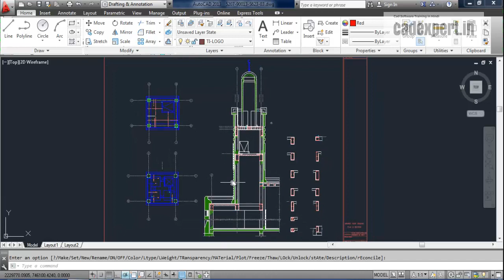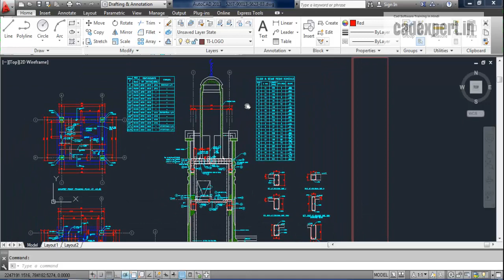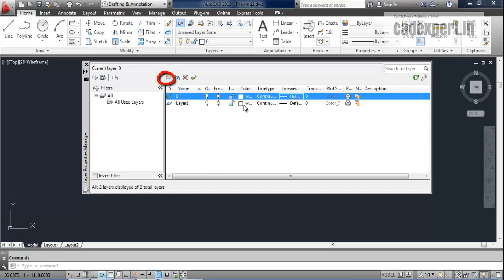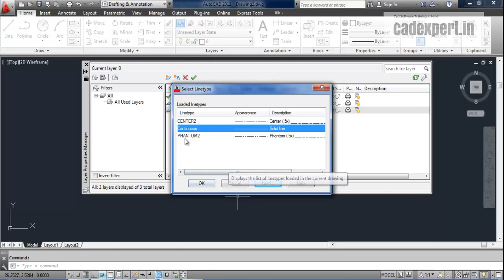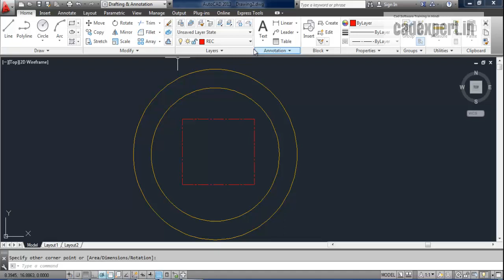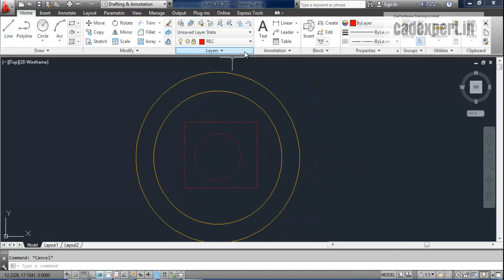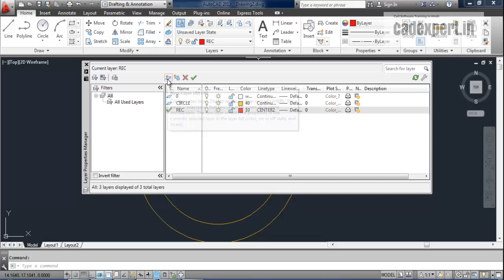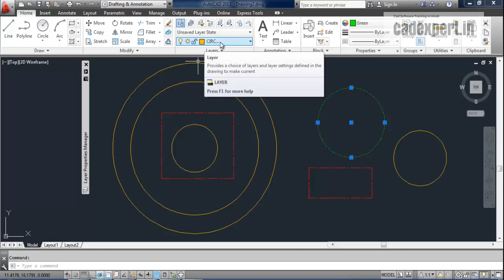AUTOCAD TUTORIALS IN HINDI "LAYERS"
Cad Expert is a website where you find cad tutorials in Hindi, it is a place for all the engineers who want to learn Cad having a preference of Hindi or a mix of Hindi and English language for their relevance courses.
           We have created a lot of videos keeping in consideration it should be easy to understand and should have all the qualities related to audio, visual and the easy to understand examples.
Mr. Hardeep Singh who has created all these videos have 15 years of a long Experience in Cad field, he is into Teaching and project leads for many of companies. During his journey of Cad field, he has realized that a lot of students are facing problem in learning Cad just because of not being comfortable in the English Language, besides this these students have a lot of qualities which are best suited for a Cad designer.
There are many institutes in India for Cad Training but they are quite expensive as well, due to this Cad education is not affordable for all students
Keeping this in mind we have created a platform for all such students and engineers those who want to learn Cad in a very easy and simplified manner. This website provides basic cad courses tutorials free of cost which includes.
• AutoCAD Hindi Tutorials
• Catia v5 Hindi Tutorials
• SolidWorks Hindi Tutorials
• SolidWorks Sheet metal and weldment Hindi Tutorials
• NX 10.0 Hindi Tutorials
• Staad pro-v8i Hindi Tutorials
• Microsoft project 2013 Hindi Tutorials
Cad Expert also have an application on android platform as well, so that the students can watch the videos where ever they want. Students can watch our videos on YouTube also we have a YouTube channel with the name of Hardeep Singh, you can also follow us on Facebook,  we have a Facebook page: Cad Expert cad software training in Hindi.